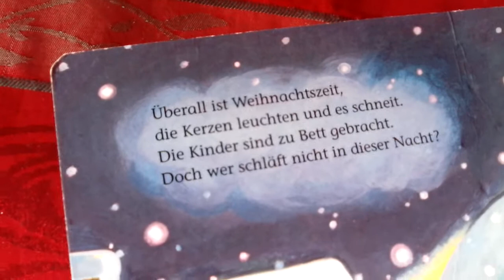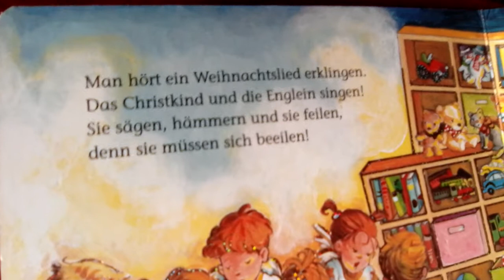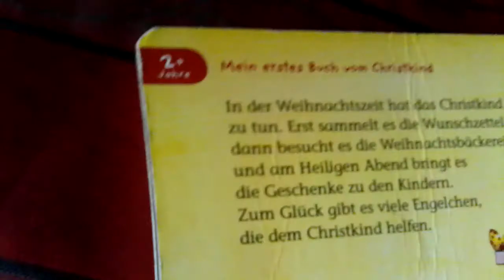Bald kommt das christkind aufwendig lernen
Lois eluwa chinedu